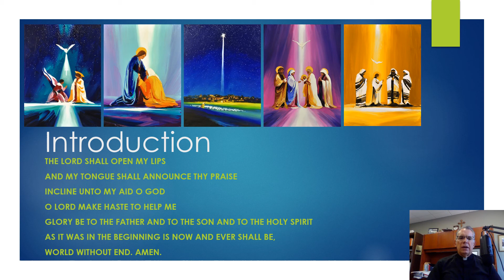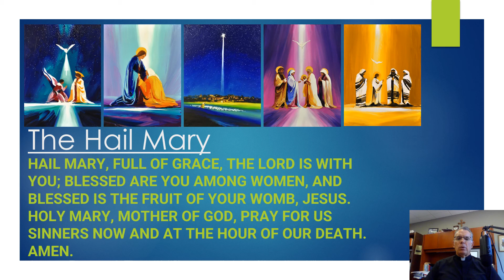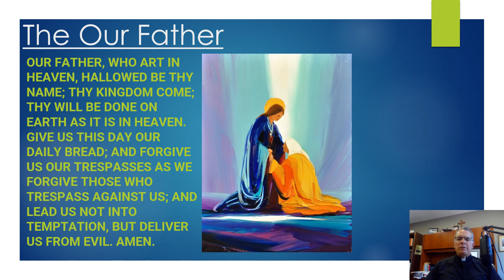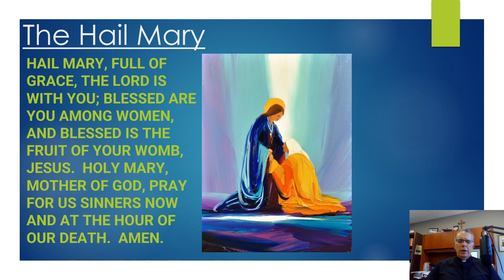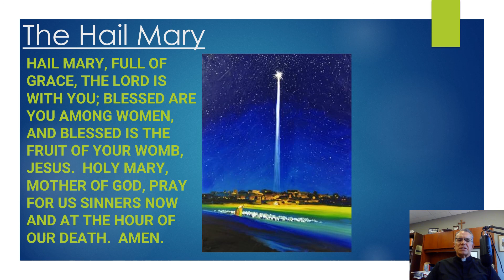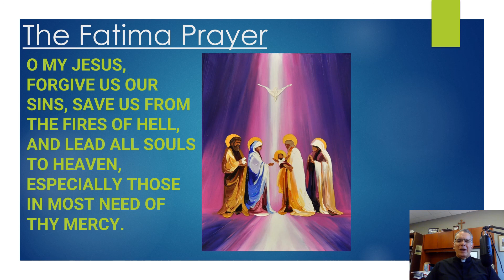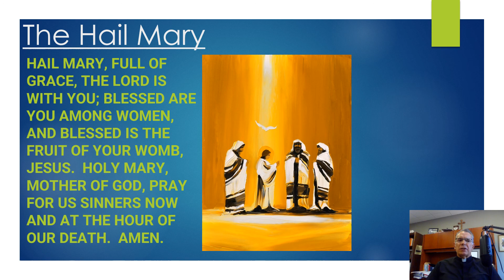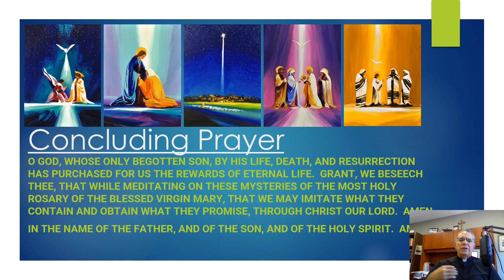The Holy Rosary - The Joyful Mysteries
Fr. Greg Schlarb recites the Joyful Mysteries of the Holy Rosary (The Annunciation, The Visitation, The Nativity, The Presentation, The Finding in the Temple).  Images by Charles Pabst